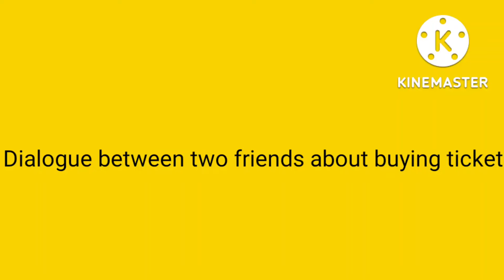Dialogue between two friends in chinese for buying a ticket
first of they introduce themselves and then they buy a ticket. chinese can be learnt by these simple dialogues